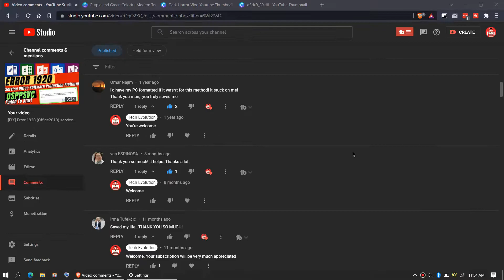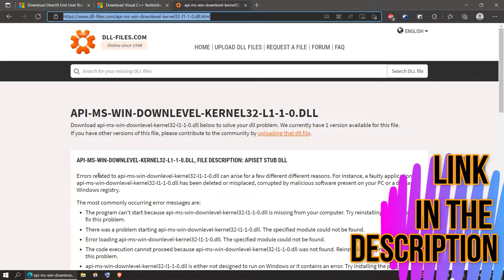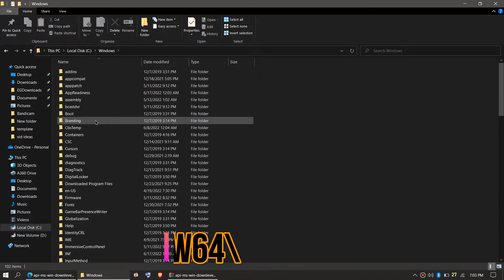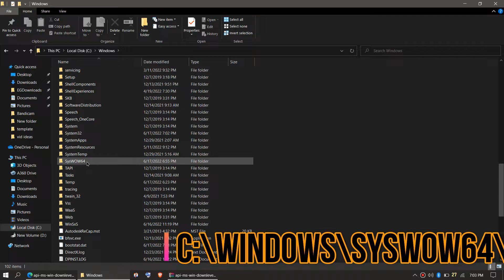[2022] How To Fix api-ms-win-downlevel-kernel32-l1-1-0.dll Missing Error 💻Windows 10/11/7 32/64bit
Fix the program can't start because api-ms-win-downlevel-kernel32-l1-1-0.dll is missing from computer (code execution cannot proceed error).

This video is made with Wondershare Filmora
This thumbnail is created with canva

Hello everyone, welcome to tech evolution. in this very short video I'll be fixing the error.

The code execution cannot proceed because api-ms-win-downlevel-kernel32-l1-1-0.dll was not found.

This is a very common error for Windows 10 users. Basically this error occurs due to updated Microsoft visual c++. So how do we fixing this?

How to fix api-ms-win-downlevel-kernel32-l1-1-0.dll missing error?
Step 1: Download the api-ms-win-downlevel-kernel32-l1-1-0.dll file
Step 2: Move the dll file to C:\Windows\System32
Step 3: Move the dll file to C:\Windows\SysWOW64

By doing all of this you can easily fix the problem. Just in case, if the problem still occurs, you need to download and install the latest Microsoft visual c++ from Microsoft official website and install your program again.

Time Codes:

0:00 api-ms-win-downlevel-kernel32-l1-1-0.dll missing error
0:22 Intro
0:44 How to Download api-ms-win-downlevel-kernel32-l1-1-0.dll
1:57 How to Fix api-ms-win-downlevel-kernel32-l1-1-0.dll 32 Bit & 64 Bit
2:43 How to Fix api-ms-win-downlevel-kernel32-l1-1-0.dll 64 Bit
3:32 Alternate fix
3:49 Outro